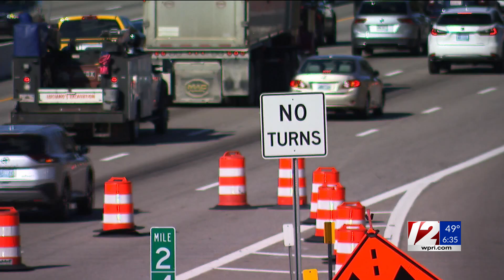Everything you need to know about the solar eclipse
The 2024 solar eclipse is tomorrow, and Rhode Island will see between 90% and 93% of the sun’s light blocked out by the moon, with the highest percentages in the northern part of the state. 12 News Reporter Lauren Brill has the story.